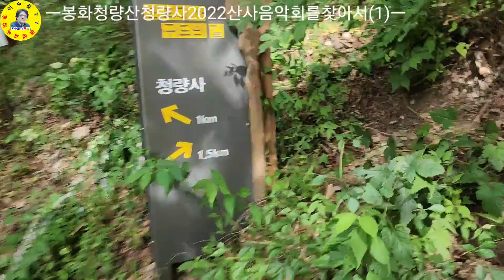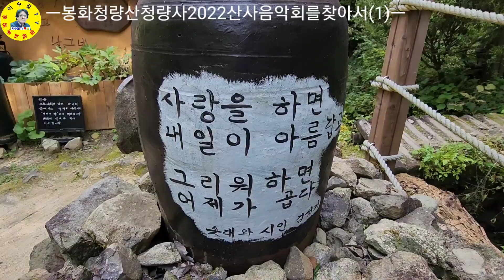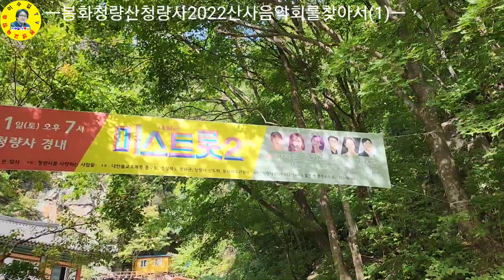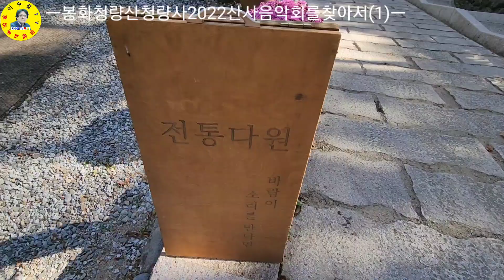경북봉화 청량산 2022청량사 산사음악회 미리 와서 경내를 둘러보았습니다! 견문록♡삶1625/Bonghwa Cheongryangsa, korea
경상북도 봉화군 청량산 청량사 2022산사음악회를 찾아왔습니다. 미스트롯2 출신 양지은, 은가은, 김의영, 강태관 등의 가수들이 출연한다고 합니다.

ㅡㅡㅡㅡㅡㅡㅡㅡㅡㅡㅡㅡㅡㅡㅡㅡㅡㅡㅡㅡㅡㅡ
방송섭외: 이수길
영상감독: 이수길
영상촬영: 이수길
영상편집: 이수길
촬영기기:  Samsung Galaxy S22 Ultra
영상시간: 00시간 08분 12초